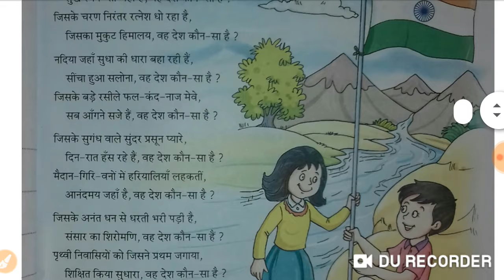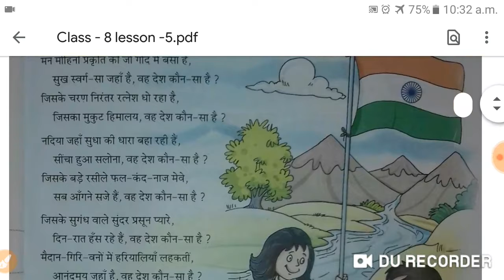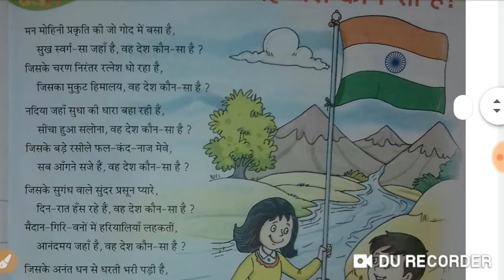Class - 8 lesson - 5 part-1